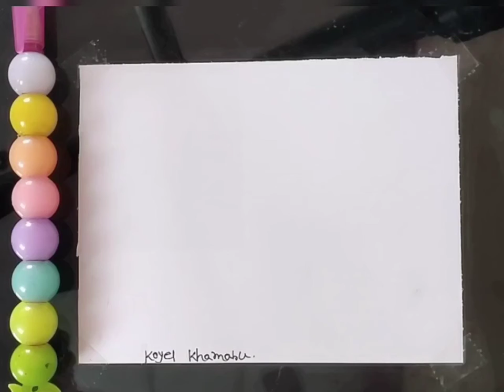Circle Drawing - Drawing of nature - Pencil drawing for beginners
Art by Koyel Khamaru

In this video I have shown you step by step drawing  with  colours easily. You can learn step by step drawing and using of colours  through this video.

Scenerydrawing
scenery drawing
pencil landscape
how to draw landscape
easy